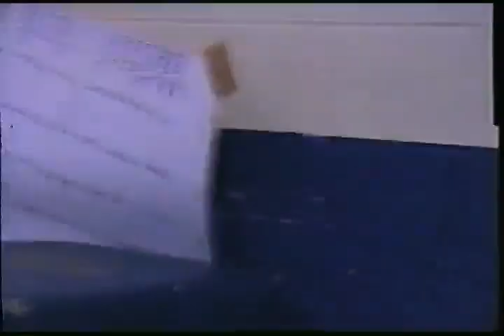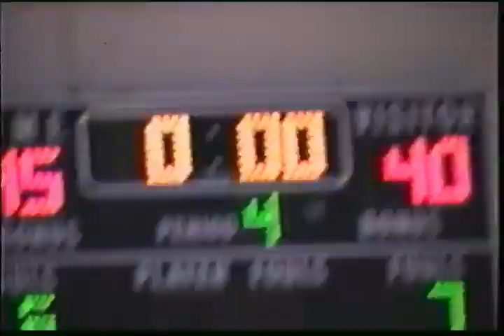Mt Healthy Owls Summer league 2002